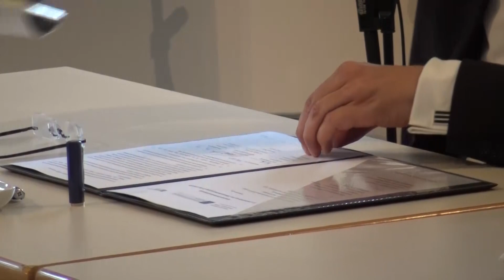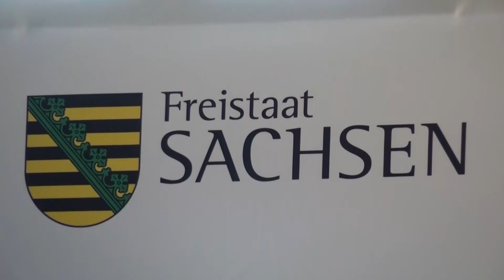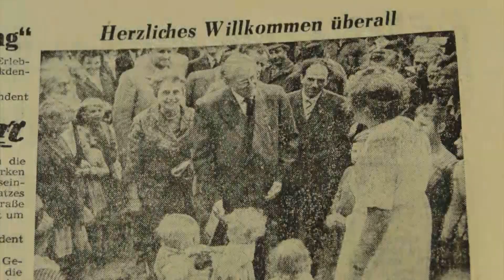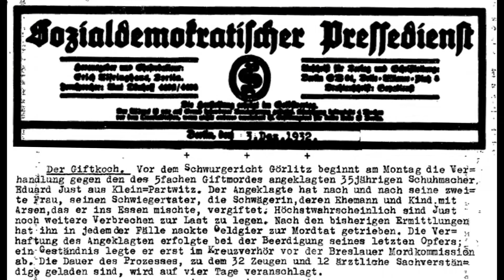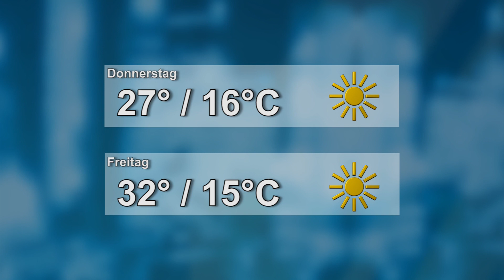Drehscheibe Lausitz vom 11.06.2019 - LAUSITZWELLE